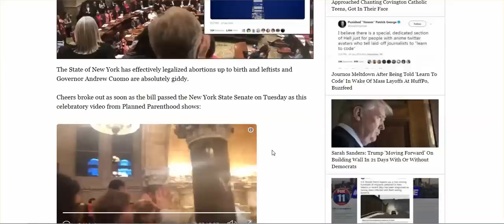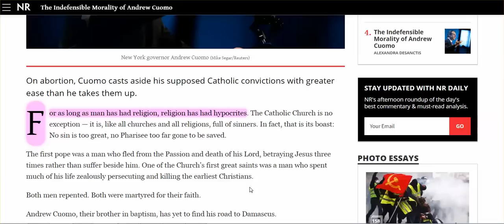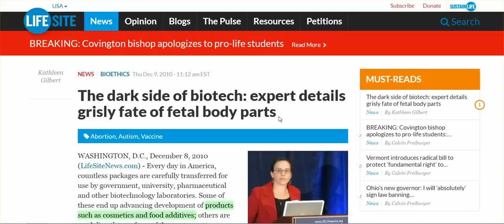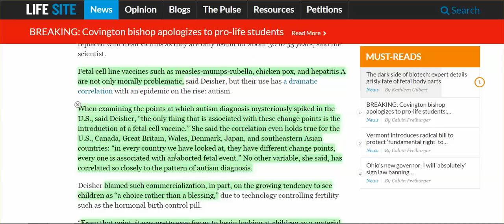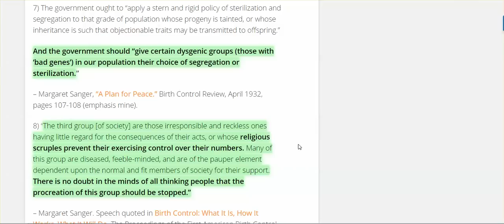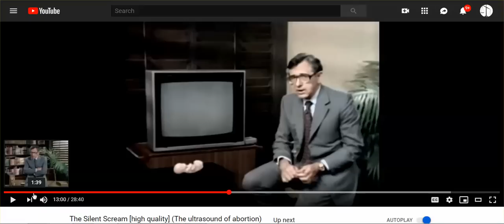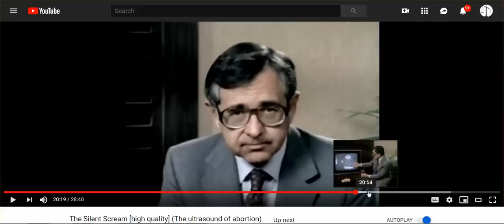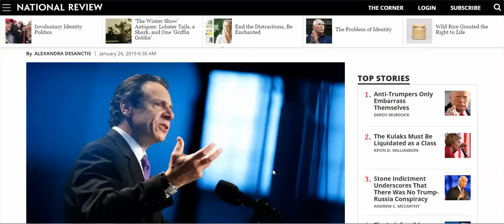NY Makes History - Full Term Abortion Made Easy, & The Truth Re: Abortion That Needs To Be Told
And that truth should change your mind if you support it.